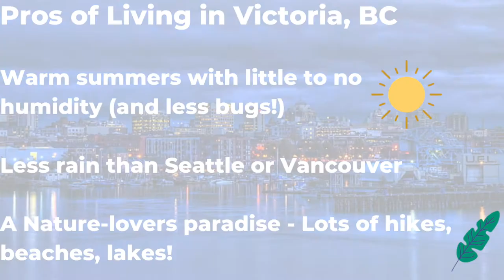PROS and CONS of Moving to VICTORIA, BC, Canada - 100% HONEST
Curious about the TOP 3 PROS and CONS Of Living in Victoria, British Columbia Canada? Watch this video to find out!

Please leave any further questions in the comments for me to answer.